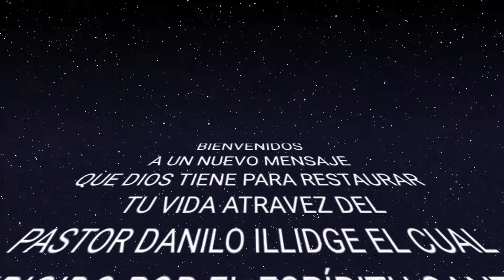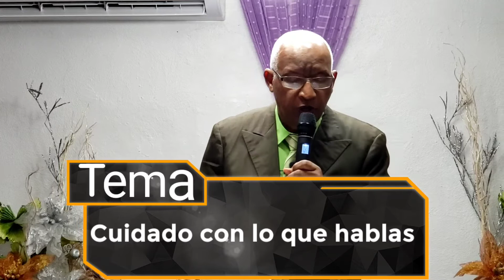Cuidado con lo que hablas | Pastor Danilo Illidge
Vivimos en una sociedad en la que todo mundo esta pendiente de todo sea de forma presencial o en las redes sociales, el día de hoy el Pastor Danilo Illidge nos tiene un mensaje de exhortación no solo a la iglesia de Cristo, más para todos!
veamos como la historia de Ananias y Safira dan protagonismo a esta exhortación

Base Biblica Hechos 5: 1 - 5

UBICACIÓN  🇦🇼
Iglesia Sendero de Vida Cristiana y Misionera